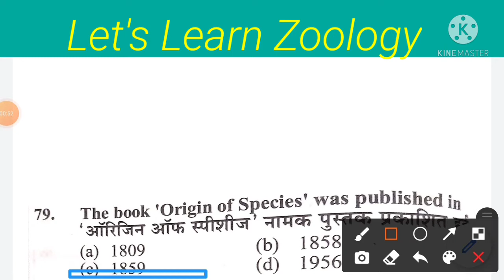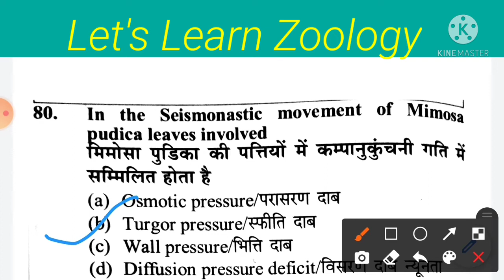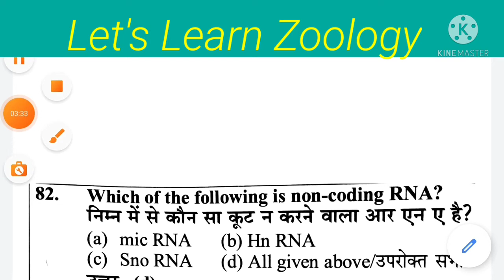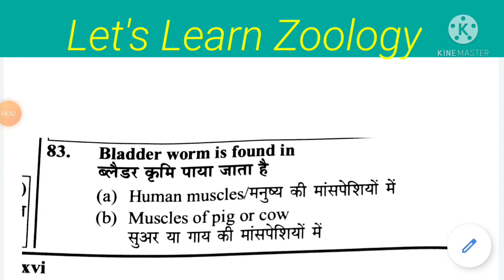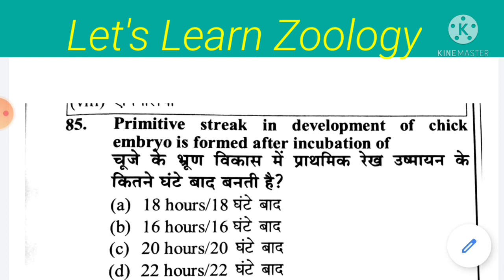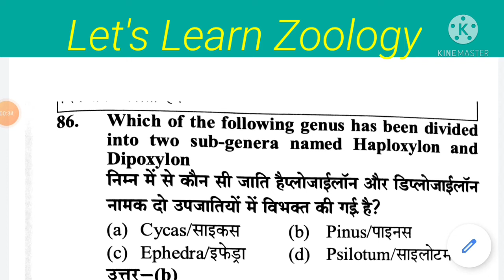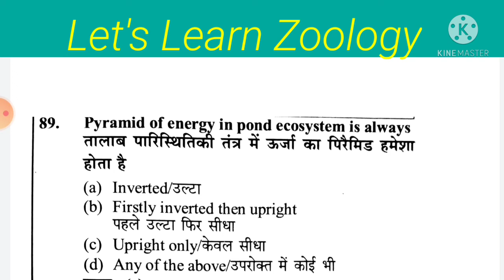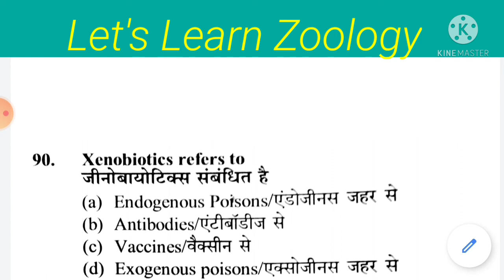Gic प्रवक्ता बायोलॉजी Lt grade#GIc Lt grade Biology lecturer#biology Lt grade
Gic प्रवक्ता बायोलॉजी Lt grade#GIc Lt grade Biology lecturer#biology Lt grade#previousyearbiologypaper
Zoology#biology#botany#previous year lt grade#gic#ggic biology lecturer letsleranzoology previousyearbiolgypaper paperzoology#tgt pgt previous Yearpaper zoology#